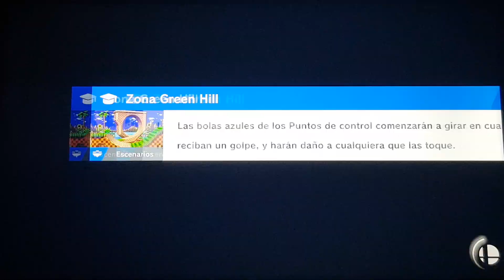Super Smash Bros Ultimate Battle 1167 Peach Vs Random opponets + Evil Mii Loses